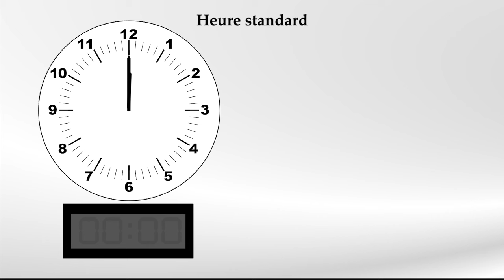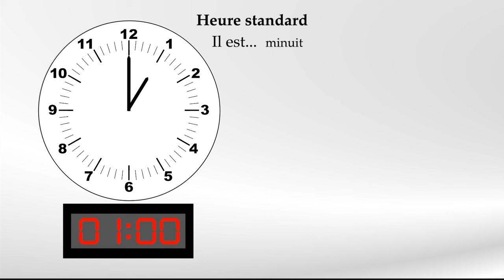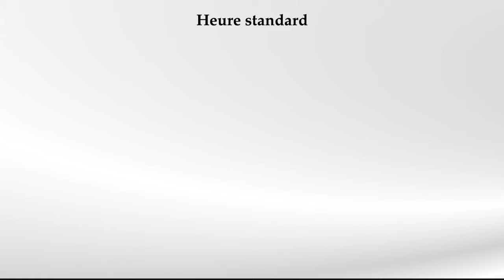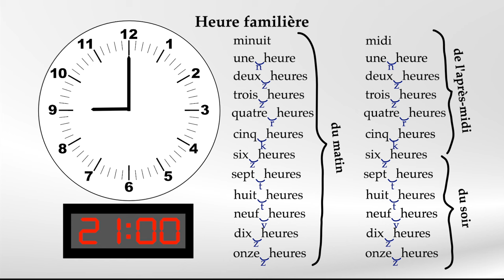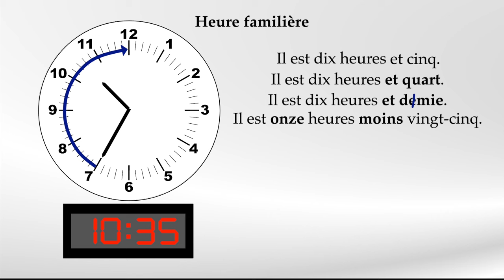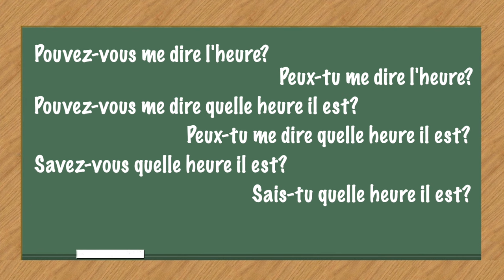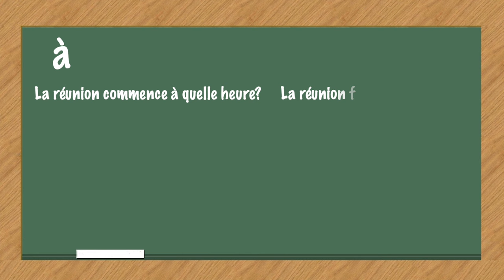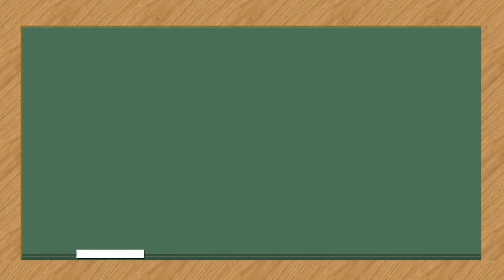L'heure en français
Bienvenue à cette capsule vidéo sur l’heure en français. Cette vidéo va vous permettre de comprendre et de dire l’heure en français. Nous parlerons de l’heure standard de la journée de 24 heures, de la façon familière de dire l’heure en français, des questions fréquemment posées pour demander l’heure et des prépositions à utiliser dans des phrases pour donner l’heure.
Introduction : 00:00
Heure standard: 00:41
Heure familière: 03:37
Questions: 06:45
Prépositions: 08:37
Références:
- Banque de dépannage linguistique. (2023) Écriture des dates et des heures dans les textes courants.
- De Villers, Marie-Éva. (2016) Multidictionnaire de la langue française, Québec Amérique.